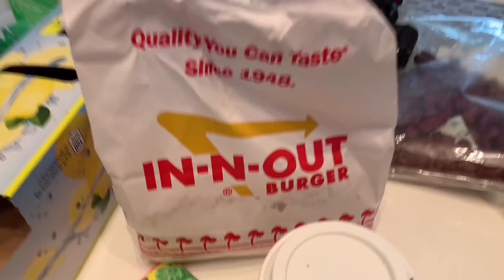FIRST TIME TRYING IN ‘N OUT BURGER (Honest Opinion)